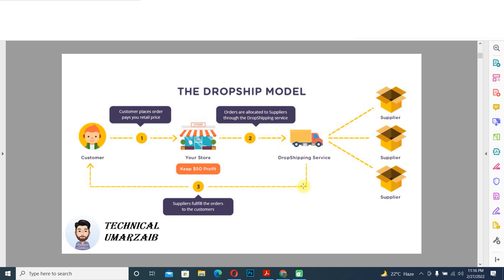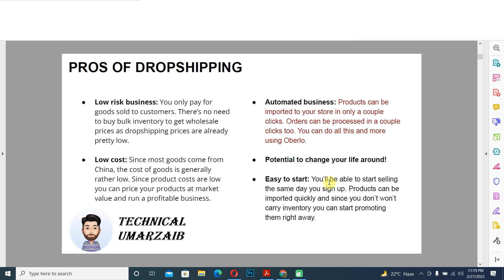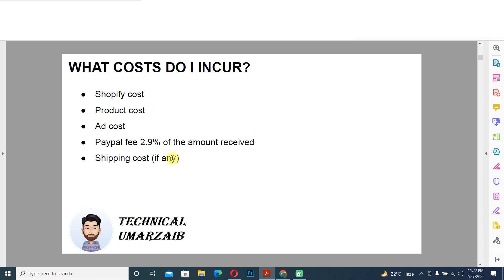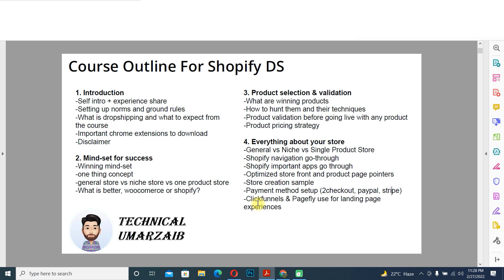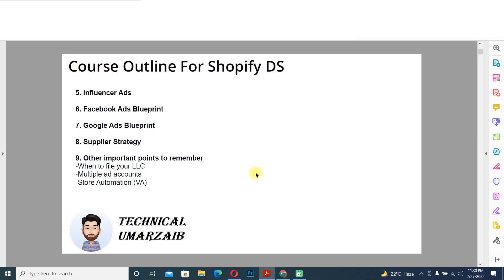Complete Shopify Dropshipping Free Course for Beginners to Advance Level in Urdu / Hindi | Class 01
Dosto ajki humari 1st Class he dropshipping on shopify from aliexpress to ye 100% free beginers to advance level course he jis me ap dropshipping seekhen gey keh kaise ap without any investment ap apna business start kr k dollars earn kren gey to video complete dekhen is video me apko seraf course ka outline doon ga baki hum agey videos me seekhtey rahen gey to agar kuch samaj na aey to lazmi puchen comment kr k me koshish krta hon apk her comment ka jawab doon. thanks